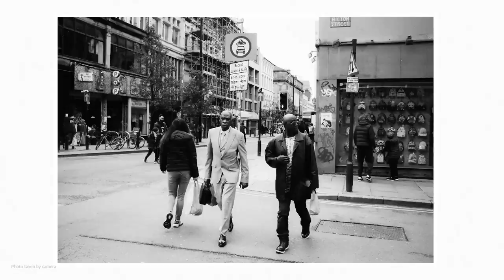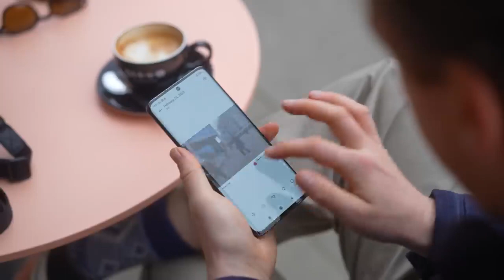Историите продължават | Серия Xiaomi 13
В младостта и старостта, за добро или за лошо.

Професионалният фотограф Дан е улавял любовта заедно със своя фотоапарат Leica преди, а днес продължава да създава историята с помощта на Xiaomi13Pro. 📷🔴